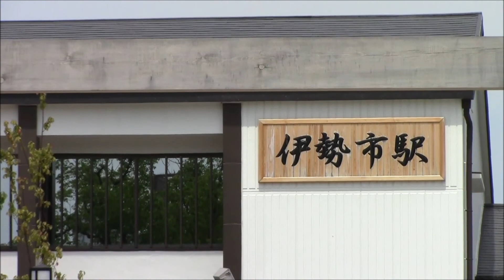JR参宮線&近鉄山田線 伊勢市駅 概観 10/Aug/2015 JR Sangu Line & Kintetsu Yamada Line Ise-Shi Station Overview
Ise-Shi (Ise-City) station is just 10-minute walk from Ise-Jingu Geku. Japan Railways and Kintetsu Railways share the same entrance/exit at this station. Kintetsu Yamada Line is powered by electricity, while JR Sangu Line operates with Diesel cars.
伊勢神宮の外宮から徒歩１０分程度の駅です。ＪＲと近鉄が伊勢市駅の入口・出口を共有しています。近鉄は電化されていますが、ＪＲはディーゼルのままです。
Vista general de la Estación Ise-Shi (Ciudad de Ise) de la Línea Sangu de Japan Railways (Ferrocarril del Japón) y la Línea Yamada de Kintetsu Railways. Las dos empresas comparten esta misma estación. Kintetsu es eléctrica y Japan Railways aún utiliza Diesel.
Ise-City, Mie-Prefecture, Japan 10/August/2015